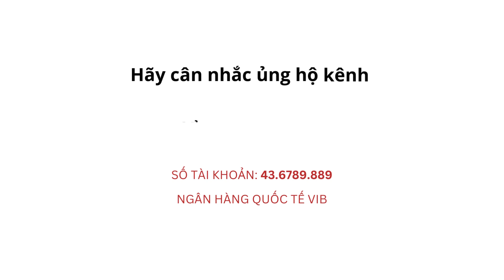Lạm phát: Tại sao giá cả tăng lên và ảnh hưởng của nó đến túi tiền của bạn | JBP | Học cùng Linh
Trong video này, Jordan Peterson và Peter Schiff trả lời câu hỏi về bản chất của lạm phát và ảnh hưởng của nó tới quyết định tiết kiệm hay đầu tư của bạn.

*Ủng hộ mình làm tiếp video:
Nguyễn Thị Ngọc Linh
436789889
Ngân hàng Quốc tế VIB
*Follow mình trên instagram tại @hoccunglinh